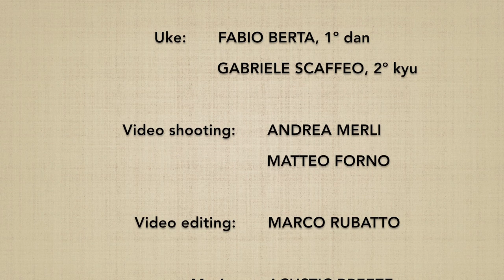Kosadori DAI YONKYO (omote) - Marco Rubatto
2 forme di base (kihon) e 2 forme fluide (ki no nagare) di "presa al polso opposto e applicazione del 4º principio" (kosadori dai yonkyo), forma anteriore (omote)

2 basic forms (kihon) and 2 fluid forms (ki no nagare) of "opposite wrist grab and 4th principle application"  (kosadori dai yonkyo), forward form (omote)